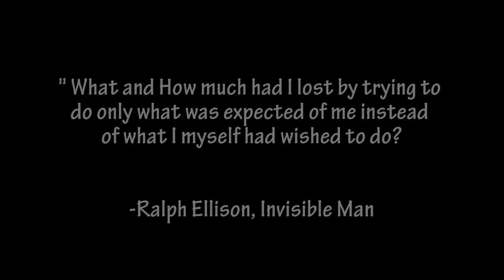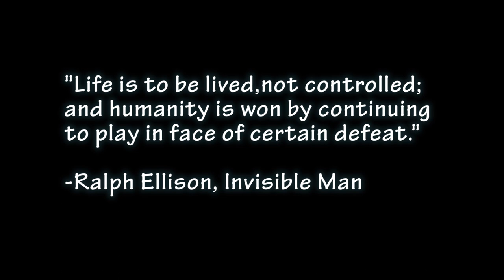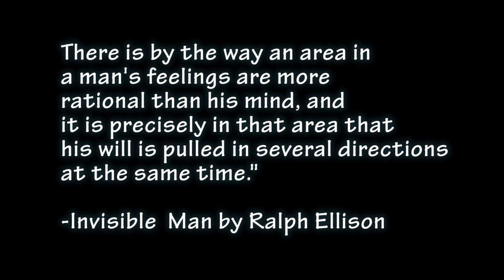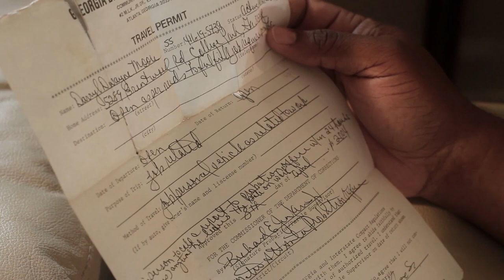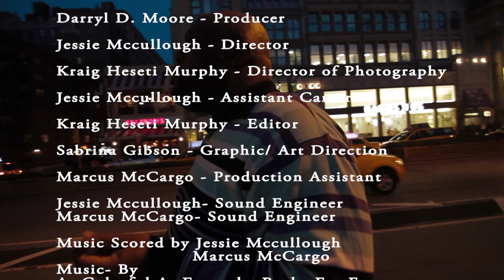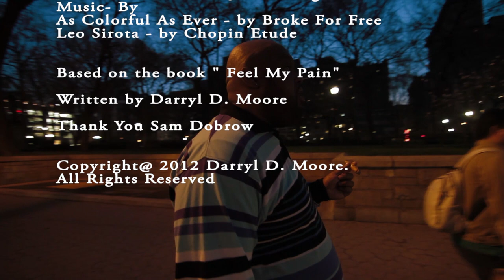Invisible Man Documentary 2013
"Invisible Man" is the film adaptation of the autobiography "Feel My Pain" written by Darryl Moore.

Plot Outline

While being treated for unresolved issues from his past, he was diagnosed with cancer. Things got worse when he went through a divorce, faced 60 years in prison, dealt with his daughter's death, and was briefly homeless. Everything came down on him at once. Determined to rise above his plight, he started doing comedy, acting, and writing.